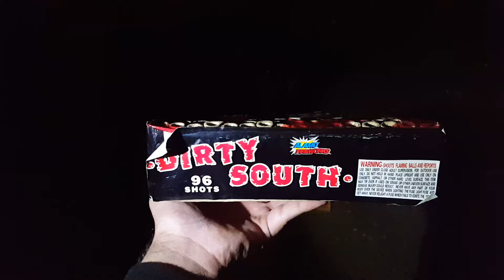Dirty south 96 shot cake Alamo fireworks demo